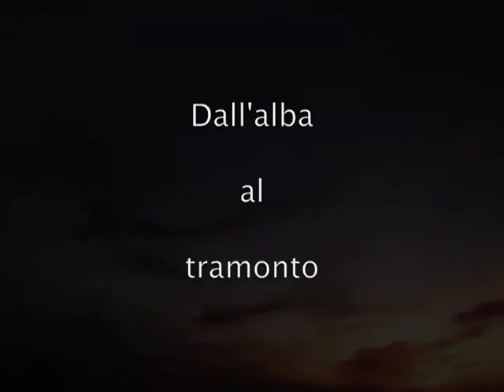Dall,alba al tramonto.m4v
trasformazioni del cielo tra il sorgere ed il tramontare del sole.